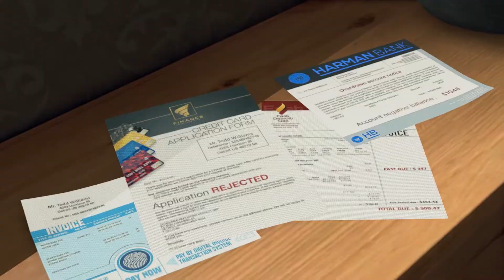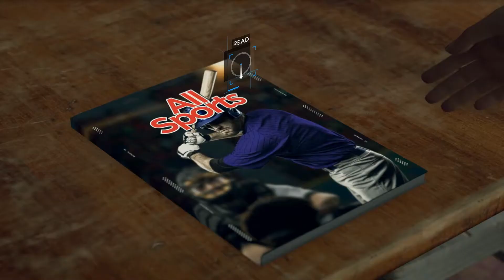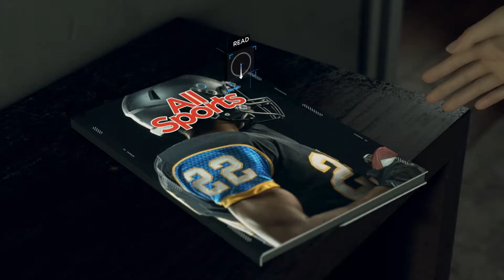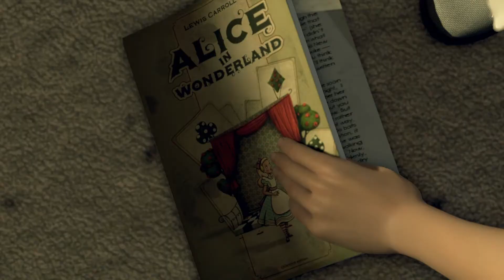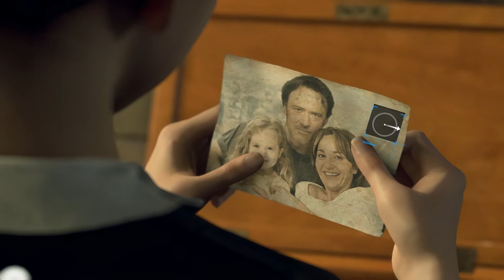Detroit: Become Human - A New Home (Part 4)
Detroit: Become Human is one of my favorite story driven games, I have played it a lot and I've seen almost every ending.
Lately, I decided to go over the game one more time, and also record it, making the best possible choices (from protagonists' perspective (in my opinion)) and achieving the best ending.

This is NOT a blind playthrough.

The game is played on the PC version, 60 FPS (90 FPS on my screen but Youtube only supports 60 FPS videos), maxed graphics with no commentary and on Experienced Difficulty. I will generally attempt to interact with every possible thing before progressing in any chapter.

READ AFTER WATCHING. SPOILERS!

- This is a long but straightforward chapter. Once again, I completed everything listed in the flowchart. The only things I missed is looking at Alice (Hold Q) on multiple occasions. She always starts doing something different whenever you complete a task, or when you go outside and come back (Either way, it has no effect on the chapter or the future ones).
- Obviously, I picked only the dialogue options which increases Alice's relationship stat with Kara. Because of that, we unlocked a blue (good) path with that character - in this case, Alice gives us a key to a box where Kara learns what actually happened to her. Unlocking this path has a big impact in future chapters which I will point out when we get there.
- The chapter always ends the same way, with Todd getting mad at Alice for no reason.

Timestamps:

00:00 - Chapter Start
01:37 - Optional Tasks
04:30 - Garden
07:34 - Urgent Task
10:13 - Magazine 1
11:00 - Upstairs
13:06 - Magazine 2
15:35 - Optional Tasks Upstairs
16:52 - Alice's Room
19:44 - Alice's Box
21:10 - Ending

If for some reason someone is actually watching these videos while the playlist is not complete, I will try to upload 1 episode per day (assuming that I have the time).